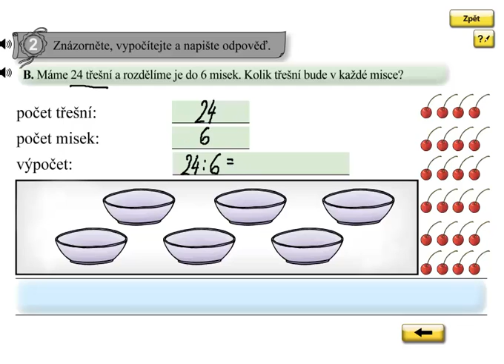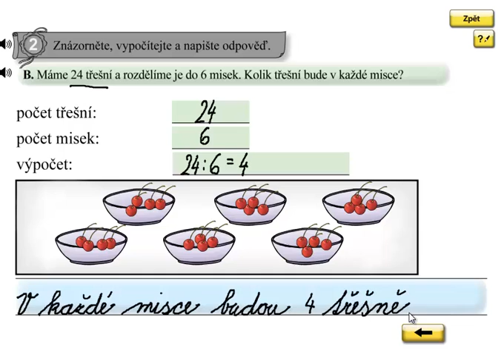Dělení 6; Matýskova matematika 6.díl, strana 45, cvičení 2B